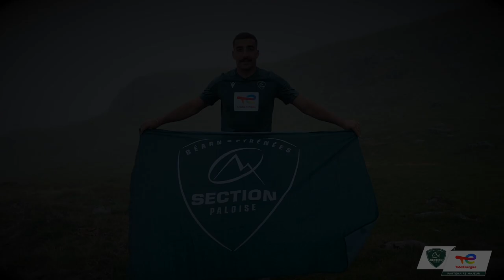Sacha Zegueur - Présentation recrues 22-23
🆕 𝑷𝒓𝒆́𝒔𝒆𝒏𝒕𝒂𝒕𝒊𝒐𝒏 𝒅𝒆𝒔 𝒓𝒆𝒄𝒓𝒖𝒆𝒔

🎬 Il quitte pour la 1ère fois Oyonnax pour s'installer à Pau, on vous amène aujourd'hui à la rencontre du 3e ligne 𝐒𝐚𝐜𝐡𝐚 𝐙𝐞𝐠𝐮𝐞𝐮𝐫 !